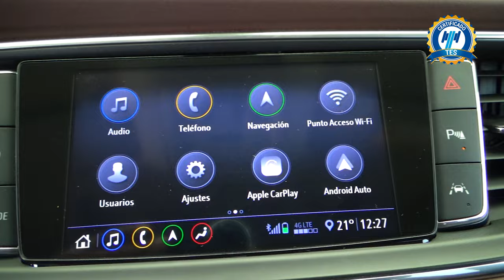Buick / Enclave / 2020 - 23246